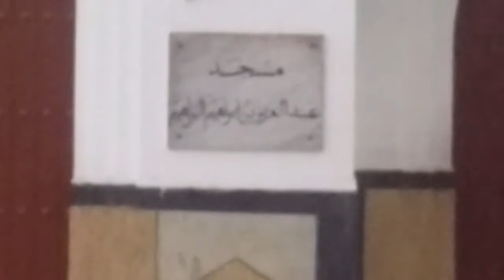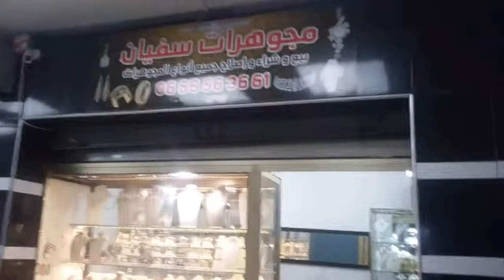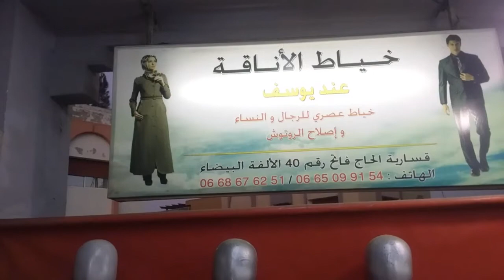مشيت نشوف صحابي عزاز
مشي نشوف صحابي عزاز تواحشتهم